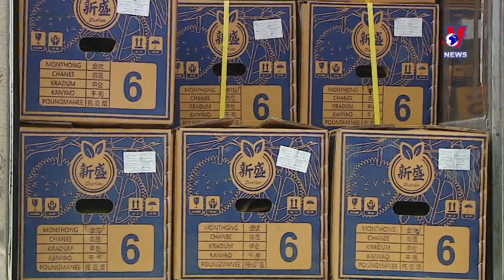Fruit, vegetable exports to top 5.5 billion USD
Fruit and vegetable exports have hit a new record and is predicted to generate over 5.5 billion USD in revenue this year.